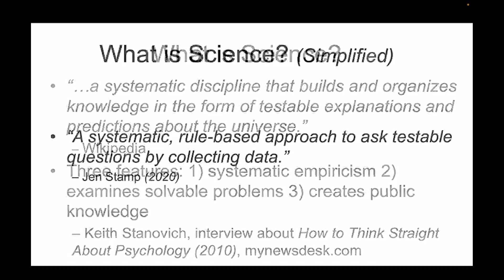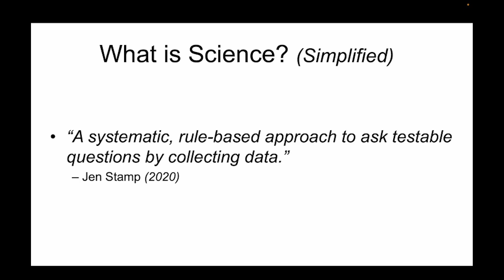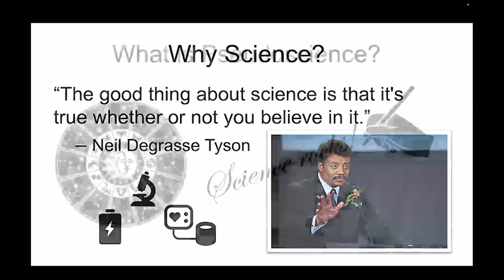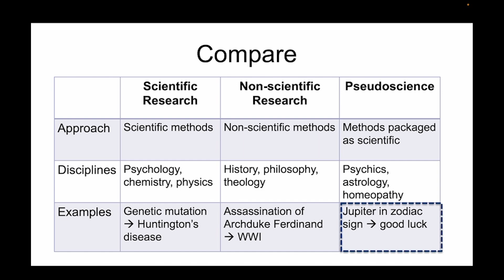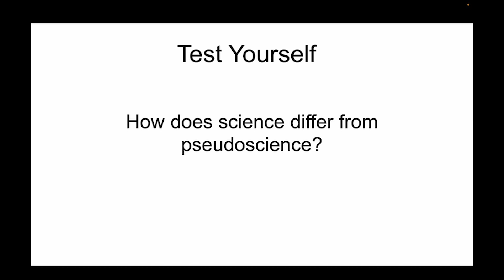Science and Pseudoscience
Definition of science, distinction from non-science and pseudoscience. For Research Methods in Psychology & Neuroscience (PSYO/NESC 2000)
Created and narrated by Jennifer Stamp